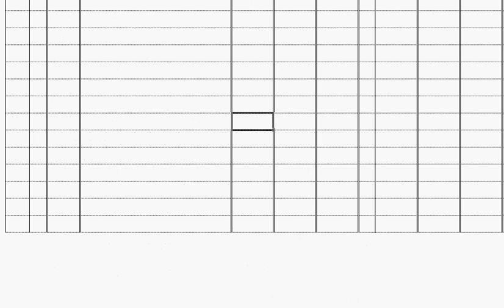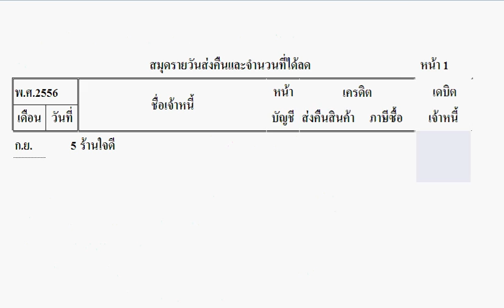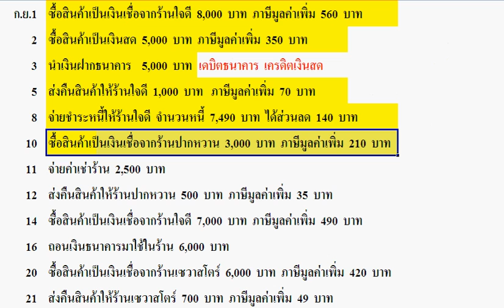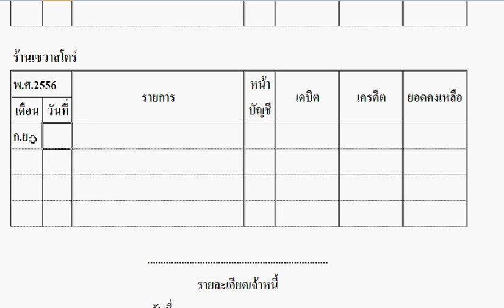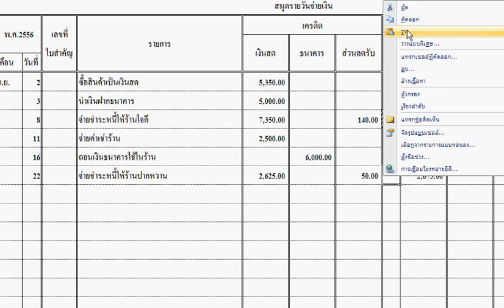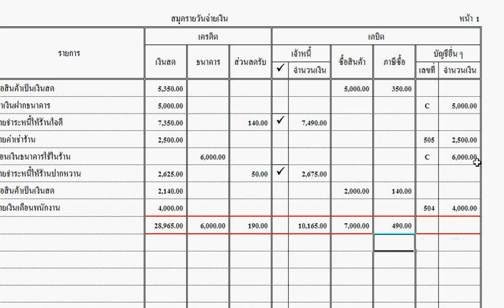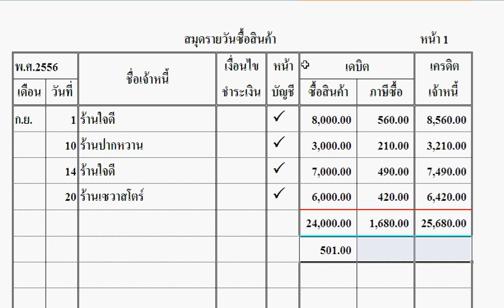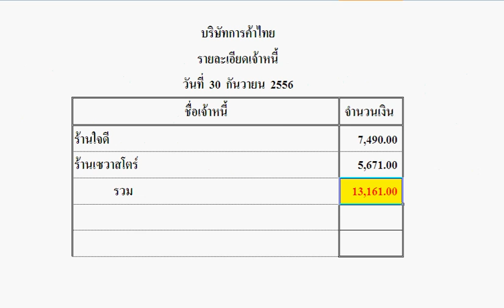บัญชี สมุดรายวันเฉพาะ บันทึกวีดีโอนสอนสด 47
สมุดรายวันซื้อ  รายวันส่งคืน  รายวันจ่ายเงิน  แยกประเภทเจ้าหนี้  แยกประเภททั่วไป  โดย  ไพบูลย์  ฉกามาพจร